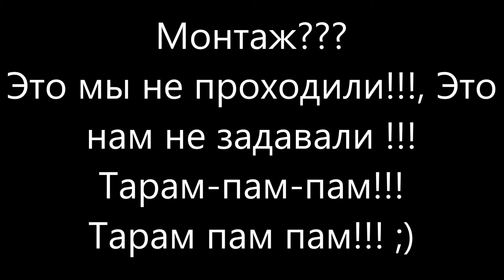Улучшенный обзор моей Московской базы + бонус!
Да я твёрдо уверен, что буду снимать Antibug Rescue+ 5 серия.
Не захочу, заставлю!
Есть раде кого, кто ждёт, может и  не вы, но кто-то другой, и его я знаю.

На наборы для новых обзоров, детали для самоделок и покупки деталей на вес с последующим розыгрышем: